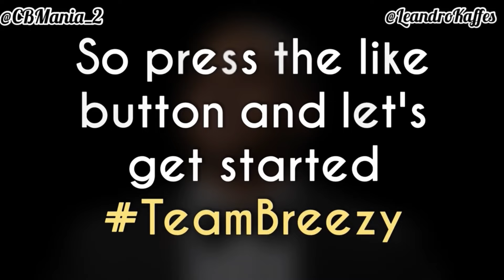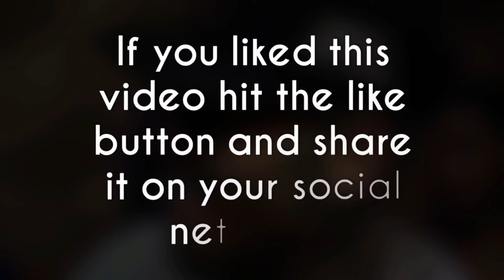Future Impressed With Chris Brown Dance “Goat In Action”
Video of Future Impressed With Chris Brown Dance “Goat In Action” 🤯🔥

Chris Brown old songs, Chris Brown songs old, Chris Brown antigas. Chris Brown no Brasil

Chris Brown dancing, Chris Brown dance, Chris brown performing, Chris brown performance.